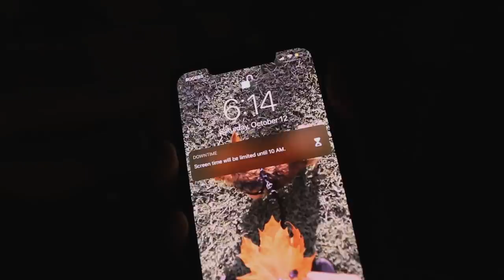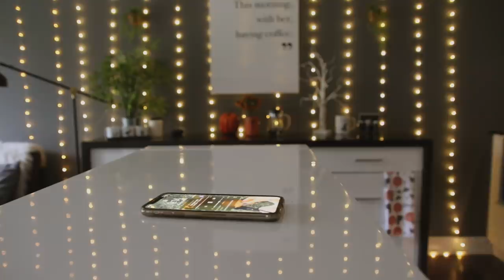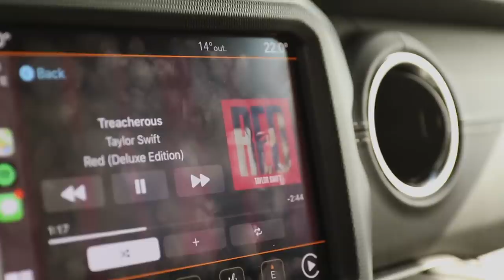a fall weekend in my hometown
a fall vlog in my hometown
Welcome to day FOURTEEN of YOUTOBER2019 ❤

comment 3 things you're thankful for!
❤ mine would be: coffee, Bentley and you!